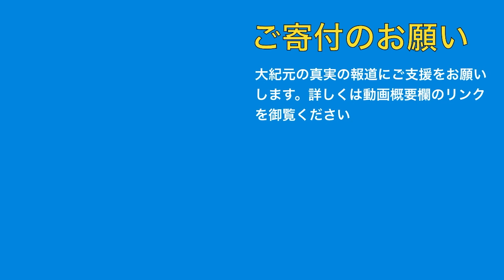慰安婦は契約した公娼「左翼が日韓の和解を妨害」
慰安婦は契約した公娼、米教授論文が指摘「左翼が日韓の和解を妨害」とも
米ハーバード大学ロースクールの教授は、第二次世界大戦中に慰安婦となった女性たちは性奴隷ではなく、慰安所との関係を維持するための契約を交わした公娼だと指摘する論文を発表しました。

⒈　大紀元エポックタイムズ・ウェブサイト無料会員登録はこちら

⒉　大紀元 エポックタイムズ・ウェブサイト